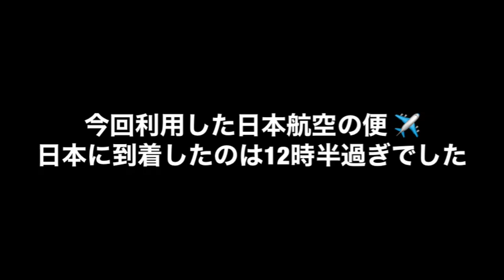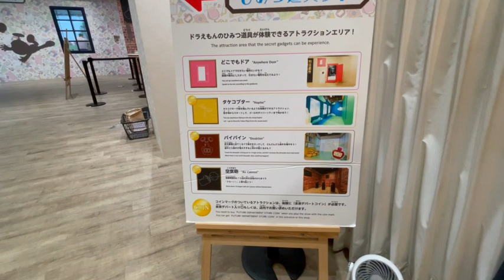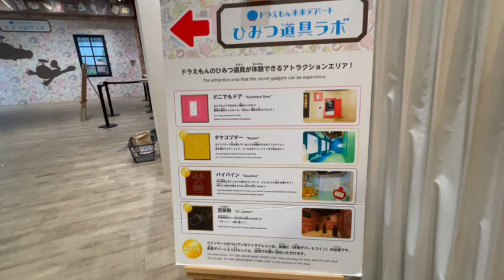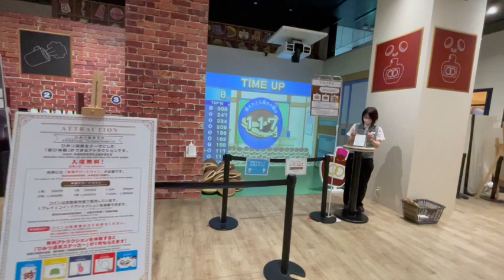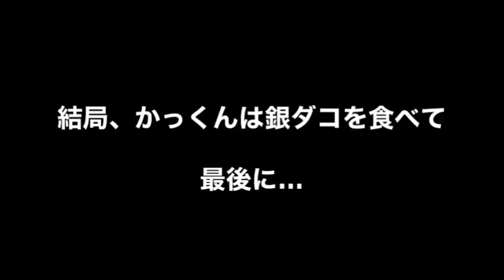お台場 ダイバーシティに行って来ました♪ (I went to "DiverCity" in Odaiba♪)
今年の夏休み！
羽田空港に到着して直ぐに、毎回、お食事をしに行くイダぽんとママ😊

2人共、日本食に飢えていると思いきや全く飢えておらず、今回はお台場のダイバーシティ内の『La Ohana』に行って来ました！

日本は世界の料理が1番揃っていて食べられる、食の宝庫ですねー💕